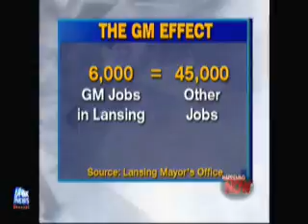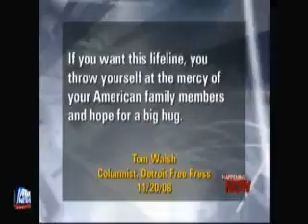Michigan Mayor Says Wall St. to Blame for Big 3 Fall